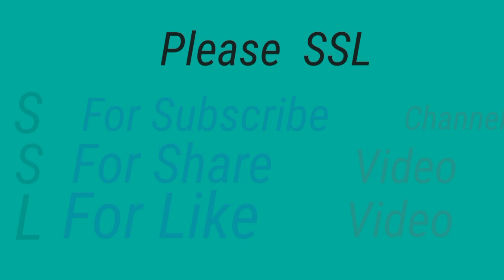ABCDEFGHIJKLMNOPQRSTUVWXYZ | kids easy abc | Learn Abc |hindi varnamala